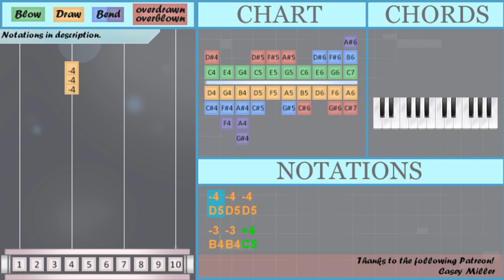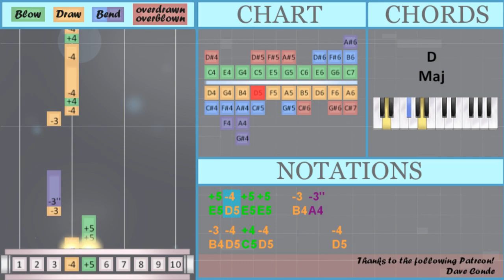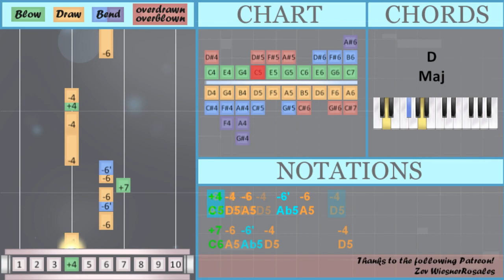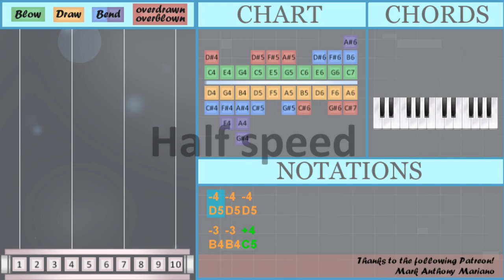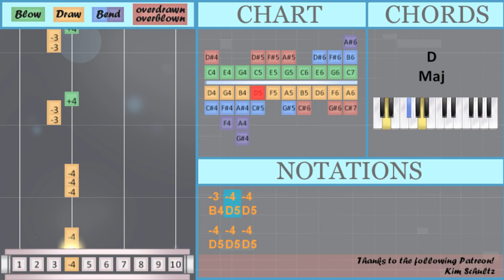How to play Highway to Hell by ACDC on Diatonic Harmonica 10 Holes (Tutorial)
Overblown/overdrawn notes: Gb5
Bend notes: A4 Ab5 Gb4

Comment and let us know how the videos have helped you. It keeps us going! :)The easiest way to learn how to play Highway to Hell by ACDC on the diatonic harmonica 10 holes. It's a diatonic harmonica 10 holes tutorial for Highway to Hell by ACDC.

EasyHarmonicaLesson teaches you to play the your favorite instrument, through easy and simple animation so that you too can learn how to play Highway to Hell by ACDC on the diatonic harmonica 10 holes easily. A diatonic harmonica 10 holes tutorial with visual animation graphic.

Numbered notation:
-4 -4 -4
-3 -3 +4
-3 -3 +4 -3 -3 +4
-3 -4 -4
-4 -4 -4
-3 -3 +4
-3 -3 +4 -3 -3 +4
-3 -4 -4
-4 -4 -4 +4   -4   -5
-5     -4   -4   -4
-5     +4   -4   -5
-5 -5 -5
-5 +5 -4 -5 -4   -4
-6   +5\#   -4
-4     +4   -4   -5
-5   -5
-5 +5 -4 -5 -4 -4   +4
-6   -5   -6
-5 -4 -5
-5   -5
-5 +5 -4 +5 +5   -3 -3''
-3 -4 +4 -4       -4
+4 -4
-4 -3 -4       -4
+4 -4
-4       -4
+4 -4
-5 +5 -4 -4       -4
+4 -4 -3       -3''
-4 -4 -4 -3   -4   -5
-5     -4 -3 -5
-5       +4 -4 -4
-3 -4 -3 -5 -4 +4 -4
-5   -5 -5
-5     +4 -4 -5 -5
+6   -5
-4 -4 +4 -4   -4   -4
-5
-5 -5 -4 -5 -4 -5
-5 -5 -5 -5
+5 -4 +5 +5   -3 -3''
-3 -4 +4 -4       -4
+4 -4
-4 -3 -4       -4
+4 -4
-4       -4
+4 -4
-5 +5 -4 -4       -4
-4 -5   +3 +3 +3 +4 +4
-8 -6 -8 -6 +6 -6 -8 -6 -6
-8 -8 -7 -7       +7 +5\#
-4 +6 -5 +5\# -4 -3 +4 -3
-3'' -2' -4 -4   +5 +5\# -8
-6 -5 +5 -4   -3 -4
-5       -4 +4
-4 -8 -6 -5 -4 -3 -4
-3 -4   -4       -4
-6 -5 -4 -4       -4
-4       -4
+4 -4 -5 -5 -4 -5
-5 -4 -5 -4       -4
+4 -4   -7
-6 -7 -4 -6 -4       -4
+4 -8
-6
-4 -4
-3'' -3 -4 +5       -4
+4 -4

Lettered notation:
B4 B4 C5 B4 B4 C5
B4 D5 D5
D5 D5 D5 C5   D5   F5
C5 D5 C5 F5 D5 C5 D5
F5 E5 D5 F5 D5   D5
A5   Gb5   D5
D5     C5   D5   F5
F5   F5
F5 E5 D5 F5 D5 D5   C5
F5   F5
F5 E5 D5 E5 E5   B4 A4
B4 D5 C5 D5       D5
C5 D5
D5 B4 D5       D5
C5 D5
D5       D5
C5 D5
F5 E5 D5 D5       D5
C5 D5 B4       A4
D5 D5 D5 B4   D5   F5
F5     D5 B4 F5
F5       C5 D5 D5
B4 D5 B4 F5 D5 C5 D5
F5   F5 F5
F5     C5 D5 F5 F5
G5   F5
D5 D5 C5 D5   D5   D5
G5   Ab5 A5
C5 C5 D5   F5
F5
F5 F5 D5 F5 D5 F5
G5   Ab5 A5
E5 D5 E5 E5   B4 A4
C5 D5
C5 D5
D5       D5
C5 D5
C5 D5 B4
C5 G4 G4 G4 C5 C5
C5 B4   F5     E5
D5 F5   G4 G4 G4 C5 C5
C5 B4 B4 B4 C5 C5 C5 A5
G5 A5 A5 D6 A5 A5
D6 A5 D6 A5 G5 A5 D6 A5 A5
D6 D6 B5 B5       C6 Gb5
D5 G5 F5 Gb5 D5 B4 C5 B4
A4 Gb4 D5 D5   E5 Gb5 D6
A5 F5 E5 D5   B4 D5
F5       D5 C5
D5 D6 A5 F5 D5 B4 D5
Gb5 D5 B4 D5       D5
C5 D5 F5
A5 F5 D5 D5       D5
C5 D5 A5   Ab5 A5
C6 A5 Ab5 D5       D5
C5 D5       A5
D5       D5
C5 D5 F5 F5 D5 F5
F5 D5 F5 D5       D5
C5 D5   B5
A5 B5 D5 A5 D5       D5
C5 D6
C6 C6 C6 A5 D6
C6 A5 G5 F5
A5
D5 D5
A4 B4 D5 E5       D5
C5 D5